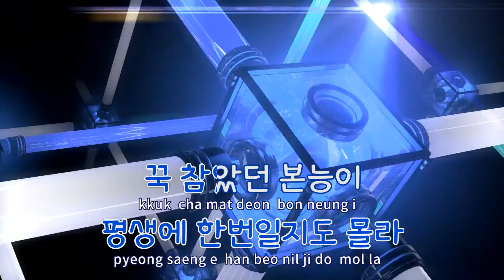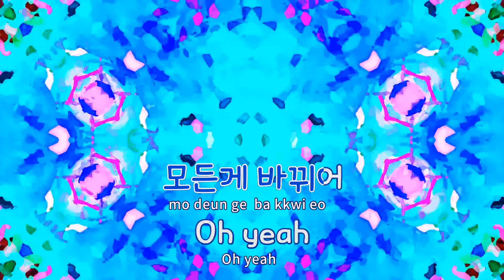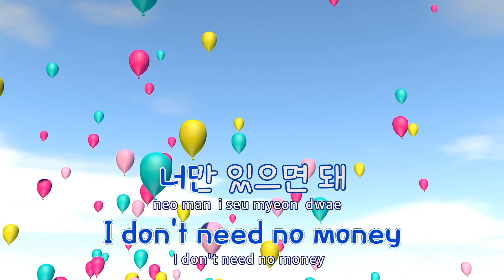[TJ노래방 / 반키내림] Lotto - EXO / TJ Karaoke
Lotto  --  EXO